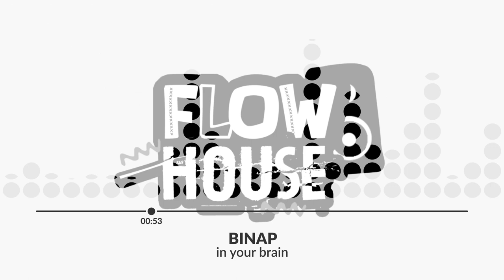Binap - In Your Brain (Flowhouse 2017)